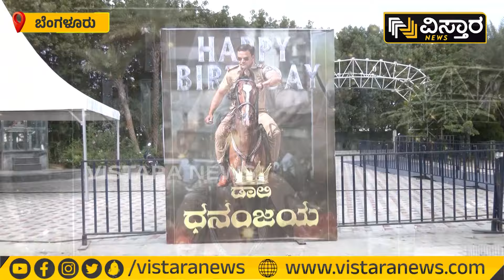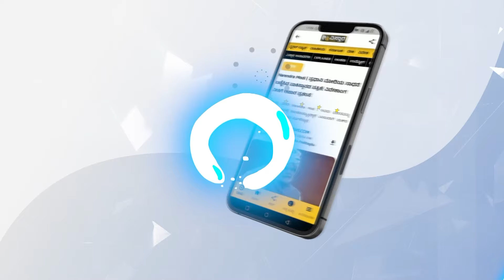ಬಾಯಲ್ಲಿ ನೀರೂರಿಸೋ ಖಾದ್ಯಗಳು | Daali Dhananjaya Birthday Event | Vistara News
ನಟ ಡಾಲಿ ಧನಂಜಯ್‌ ಹುಟ್ಟಿದ ಹಬ್ಬಕ್ಕಾಗಿ ಉತ್ತರ ಕರ್ನಾಟಕ ಶೈಲಿಯ ರೊಟ್ಟಿ-ಪಲ್ಯ ಮತ್ತಿತರ ತಿನಿಸುಗಳು ರೆಡಿ ಆಗಿವೆ.